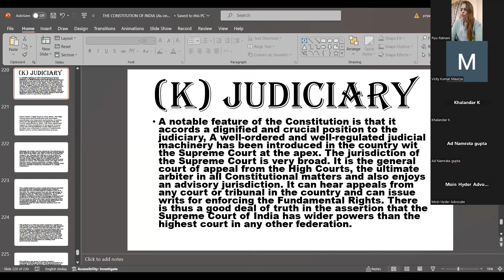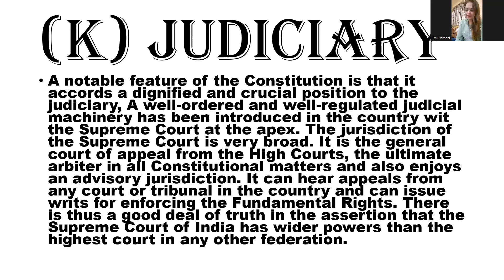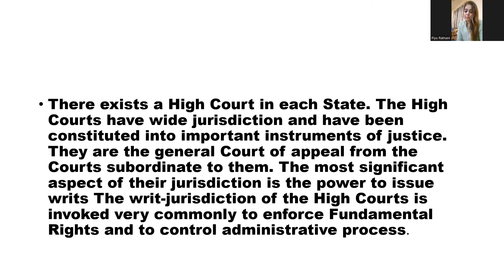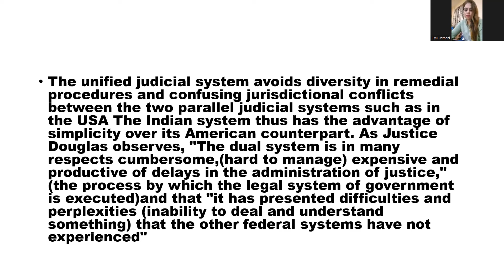PART11सुप्रीम कोर्ट ने नए 😒 कानूनों में बदलाव का फैसला दिया SUPREME COURT NEW LAWS UNCONSTITUTIONAL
A notable feature of the Constitution is that it accords a dignified and crucial position to the judiciary, A well-ordered and well-regulated judicial machinery has been introduced in the country wit the Supreme Court at the apex. The jurisdiction of the Supreme Court is very broad. It is the general court of appeal from the High Courts, the ultimate arbiter in all Constitutional matters and also enjoys an advisory jurisdiction. It can hear appeals from any court or tribunal in the country and can issue writs for enforcing the Fundamental Rights. There is thus a good deal of truth in the assertion that the Supreme Court of India has wider powers than the highest court in any other federation.